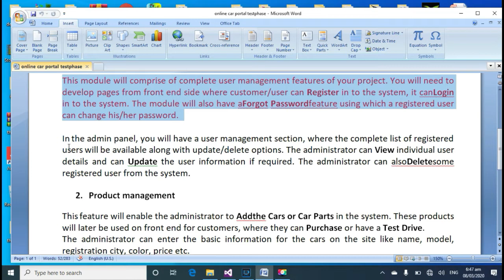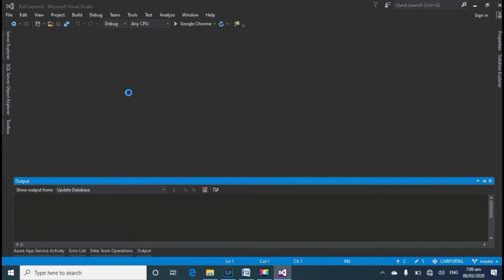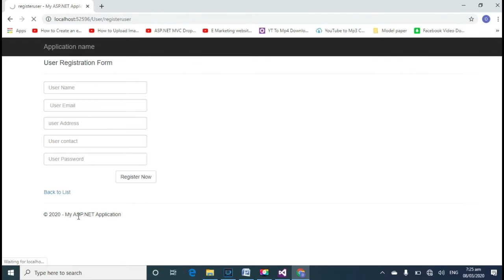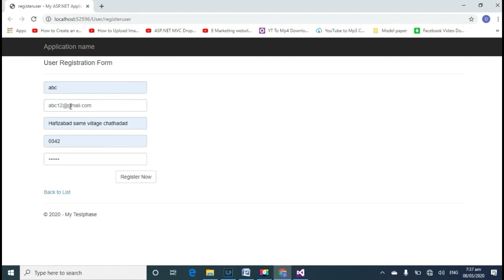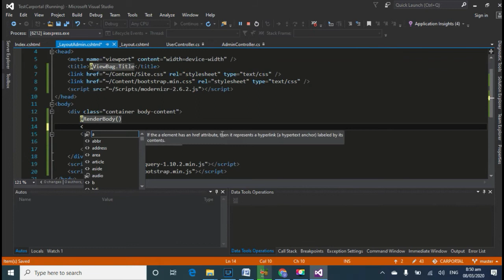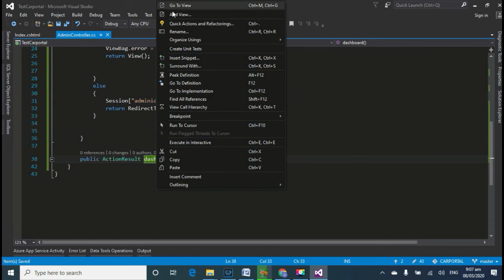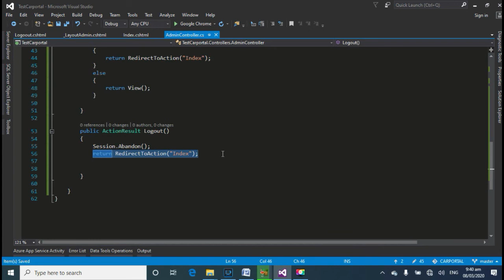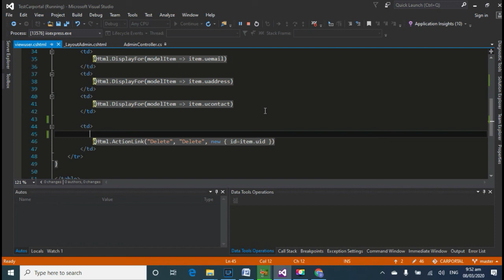code first approach in asp.net mvc in hindi || Ecommerce website tutorial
asp.net mvc tutorial in hindi -  creating crud application with images in mvc how to create crud application with images in mvc crud application with images in asp